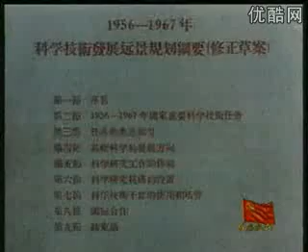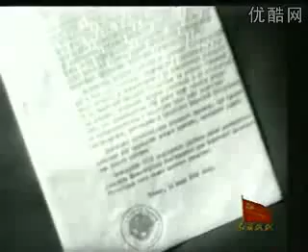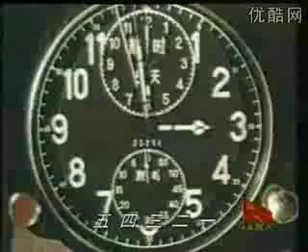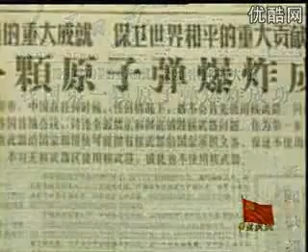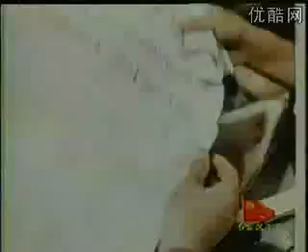中国首次核试验成功 -1964 -10 -16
first nuke test successfully